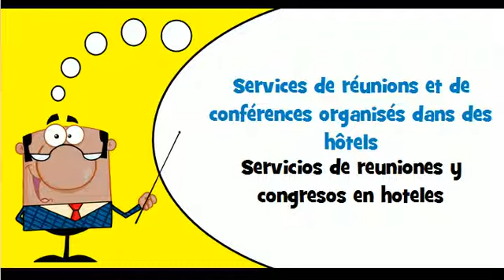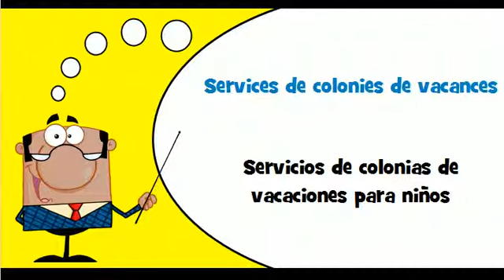Vocabulario francés # Tema # Servicios de hostelería